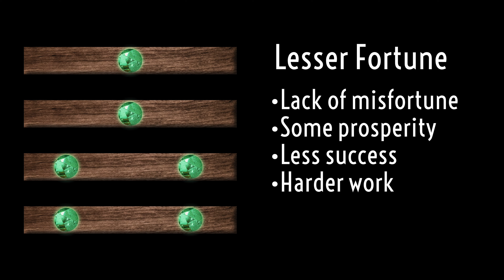LESSER FORTUNE Meaning | How to Read Druid Sticks | Geomancy Tetragram Meanings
Learn the meaning of GREATER FORTUNE, a part of our Druid Sticks 101 course. Get the geomancy tetragram meaning of Greater Fortune. Related videos and links ⤵️

From the Product Description: Hand-crafted set of four matching sticks for use in divination. Each piece has contrasting wood inlays on either side to create tetragrams used in divination from simple yes/no answers to more in depth Geomancy readings. The colors you see are 100% natural to the woods - no paint, stains, or dyes. They are finished with a vintage clear shellac and hand waxed. Each set comes with a black velvet pouch and a quick set of instructions for fun and easy readings.

About Druid Sticks: Druid Sticks are a divination tool that can be used for geomancy readings similar to I-Ching but from the Celtic and Druid traditions. Each of the 4 Druid Sticks of staves is marked with 2 markings on one side of the stave and one marking on the other. When thrown, they for a tetragram or tetrad which contains the message. There are 16 tetragams in these geomancy readings. As a druid sticks reader you will shuffle the sticks while thinking about the questions, give the sticks a breath of air and throw them onto your reading area. Without looking, organize the staves into the tetragram and give the reading. Readings should pull from the druid stick tetragram as well as the querent, situation, and your intuition.

SUPPORT SMALL METAPHYSICAL SHOPS

ABOUT

I’m Doctor Mystical and you are welcome here. I am a medium, magickian, and card reader with a passion for our community. I’ve been doing this for more years than I can count and truly enjoy doing our live reading shows, making videos to help you grow your magickal practice, and connecting with great people. We are a welcoming, open, and deliberately inclusive community that assists each other in growing, learning, and enjoying spiritual work.

ENTERTAINMENT ONLY The readings, messages, and interpretations are meant for entertainment only. You should not substitute this channel for professional consultation especially in legal, medical, educational, or psychological matters.

DONATIONS are made freely and 100% of donations go directly back into the show through new decks, equipment, streaming, and software.